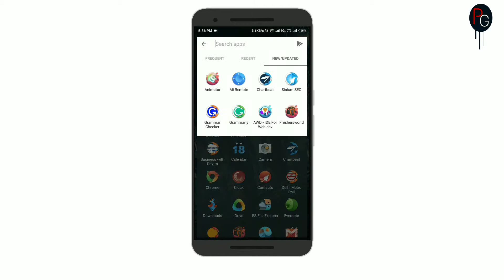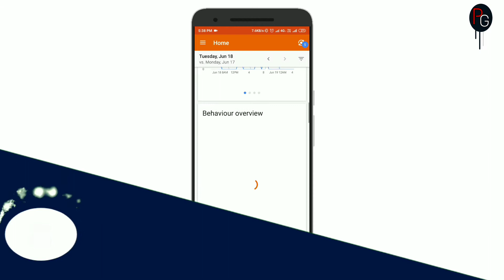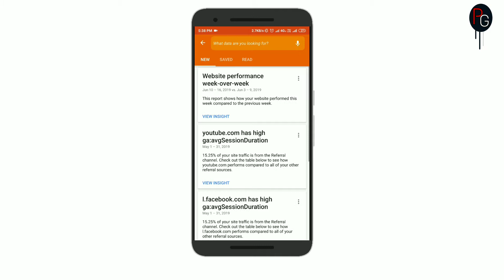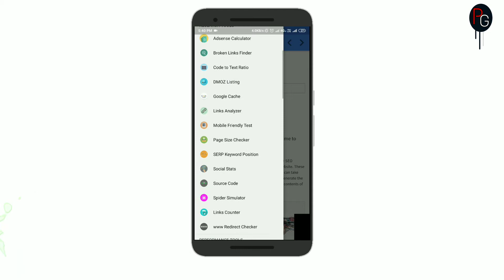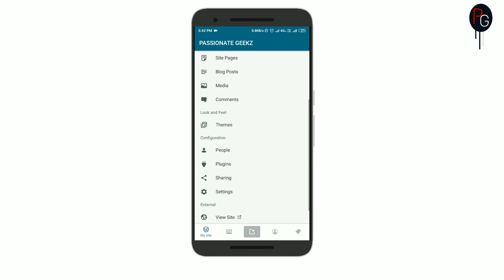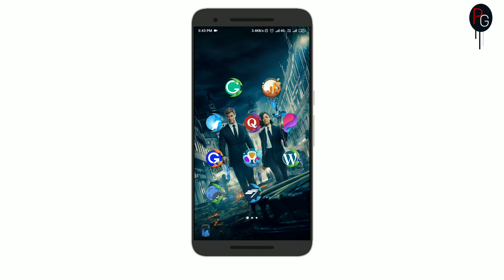Top 10 Best Android Apps For Blogger's To Make Blogging Easier!